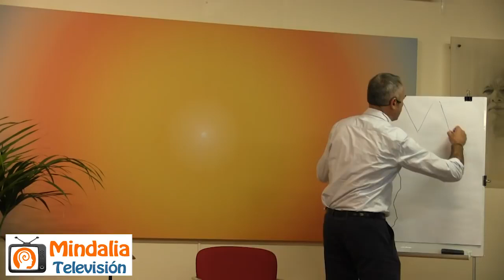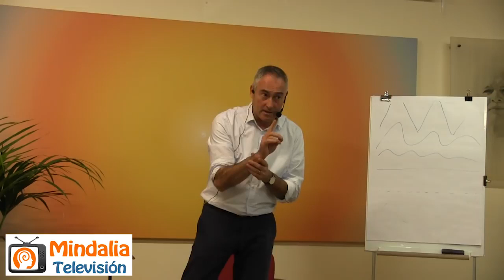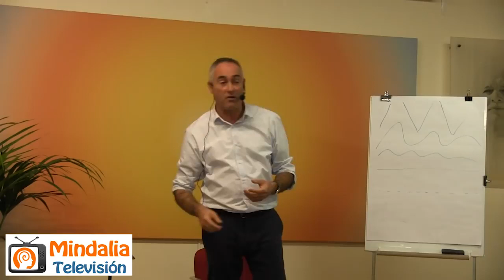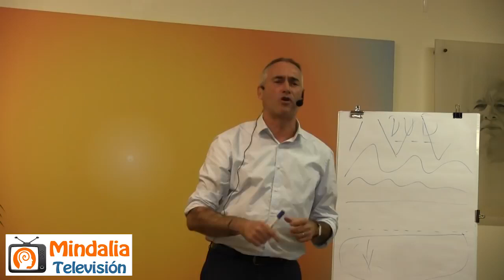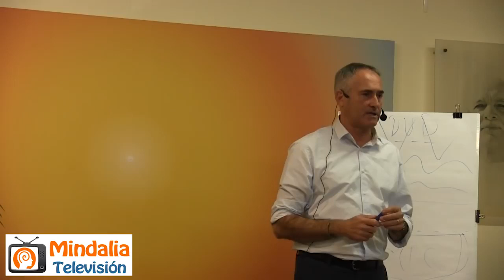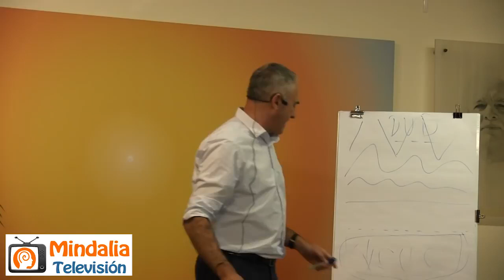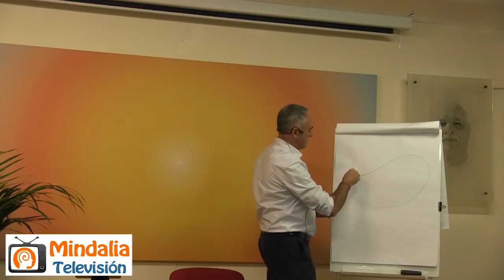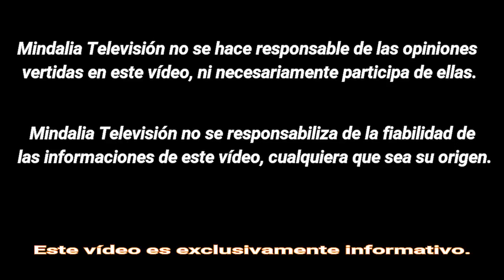La Autoconfianza: herramienta de paz interior y progreso, por Vicenç Alujas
La Autoconfianza: herramienta de paz interior y progreso, por Vicenç Alujas que tuvo lugar en Brahma Kumaris Barcelona el 22 de Noviembre 2017.